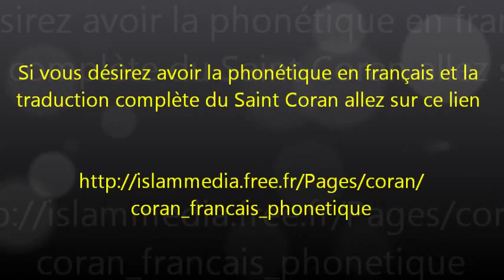Coran Sourate 91 :Cheikh Menshawi+répétition enfant(kid)